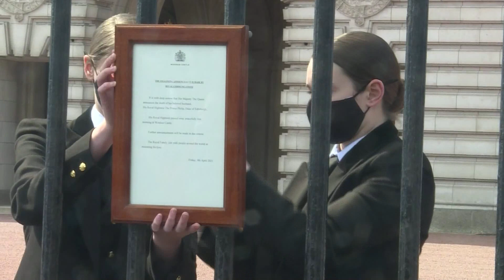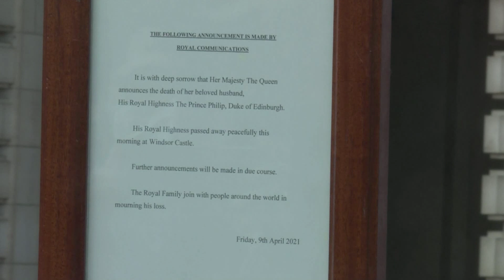Prince Philip The Duke of Edinburgh has died - official Buckingham Palace announcement | 5 News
► His Royal Highness The Duke of Edinburgh has died.

Buckingham Palace has announced Prince Philip passed away this morning at Windsor Castle.

A statement from Buckingham Palace said: “It is with deep sorrow that Her Majesty The Queen has announced the death of her beloved husband, His Royal Highness The Prince Philip, Duke of Edinburgh. His Royal Highness passed away peacefully this morning at Windsor Castle.”

Prime Minister Boris Johnson paid tribute to the Duke of Edinburgh in Downing Street and said "he helped to steer the Royal Family and the monarchy so that it remains an institution indisputably vital to the balance and happiness of our national life."